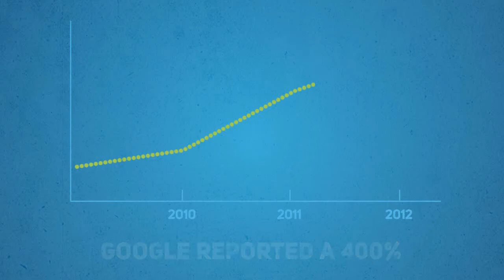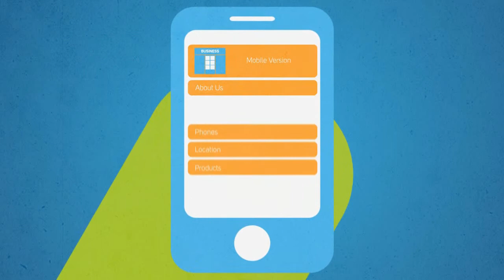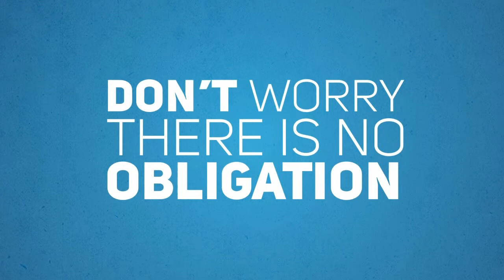SEO Scarborough - Your Customers are Mobile - Why Aren't You?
SEO Scarborough will provide your business with a free mobile mock-up.